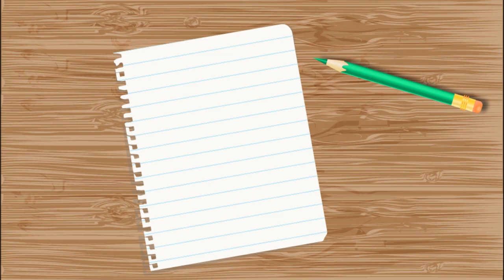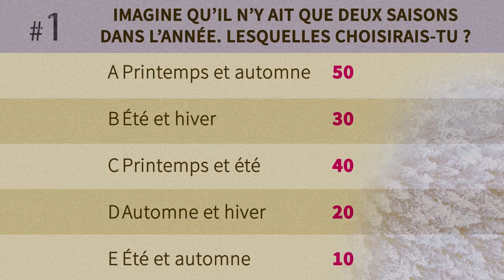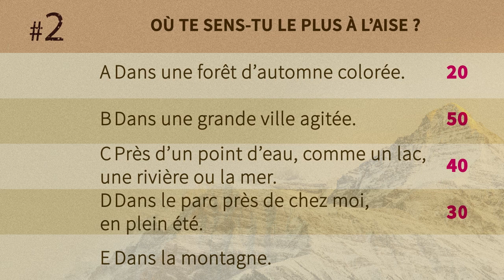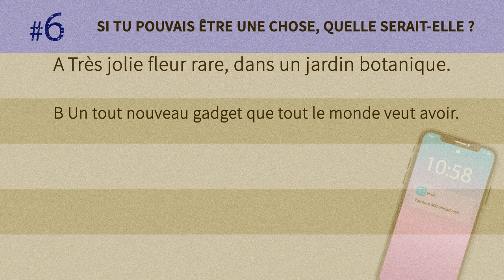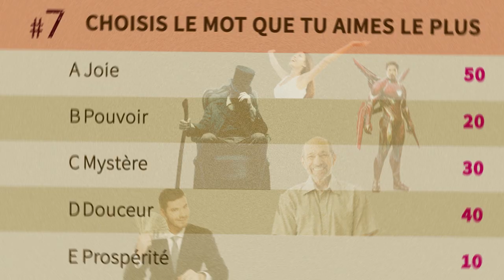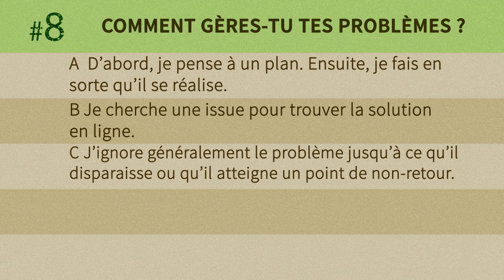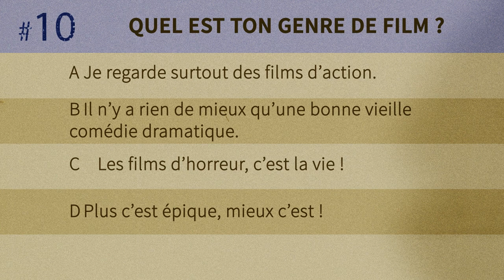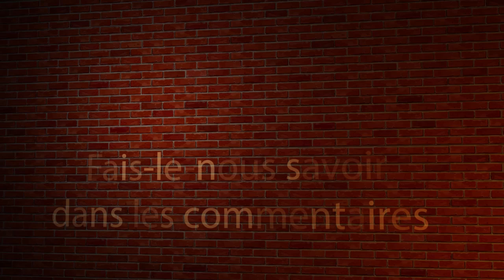Quel Est Ton Animal Totem ?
On dit que tout le monde a son propre animal totem. Mais aujourd’hui, nous ne parlons pas de n’importe quel animal, mais bien de créatures mythiques ! Es-tu prêt à découvrir celui qui vit en toi ? Alors ce test est tout ce dont tu as besoin !

HORODATAGE :
Question #1 1:18
Question #2 1:53
Question #3 2:26
Question #4 3:04
Question #5 3:37
Question #6 4:20
Question #7 5:02
Question #8 5:32
Question #9 6:19
Question #10 7:01

SOMMAIRE :
- Si tu as obtenu 100 à 160 points, ton animal totem est le DRAGON ! Tu fais tout pour atteindre tes objectifs et pour embrasser la réussite. Il est important pour toi d’être respecté et apprécié des autres.
- Si tu as obtenu 170 à 230 points, ton animal spirituel est la LICORNE ! Les licornes sont des créatures magiques sont les cornes ont des propriétés guérisseuses. C’est exactement comme cela que tes mots influencent les autres.
- Tu as entre 240 et 300 points, ton animal esprit est le SPHYNX ! Les sphynx peuvent voir les âmes, ce qui explique ta capacité à deviner l’essence des choses. Malgré ta compréhension de la nature humaine, tu gardes souvent tes pensées pour toi-même afin de ne pas te faire passer pour quelqu’un d’insensible.
- Si tu as marqué 310 à 370 points, ton animal totem est le PÉGASE ! Un Pégase est un étalon blanc impressionnant de beauté avec ses ailes élégantes. Tout comme cet animal mythique, tu adores la liberté.
- Si tu as entre 380 et 440 points, ton animal spirituel est le KITSUNE ! Ces petits renards polymorphes du folklore japonais adorent se jouer des humains. Bien sûr, ils aiment s’amuser, mais ce sont aussi des animaux loyaux et fidèles.
- Si tu as 450 à 500 points, ton animal totem est le PHŒNIX ! Tu as une personnalité rayonnante et une capacité incroyable pour rebondir après de sérieux échecs.